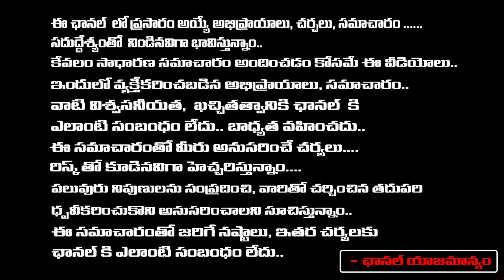Pawan Kalayan Seat Lost? | Varma Contest In Pithapuram Assembly | RED TV TELUGU